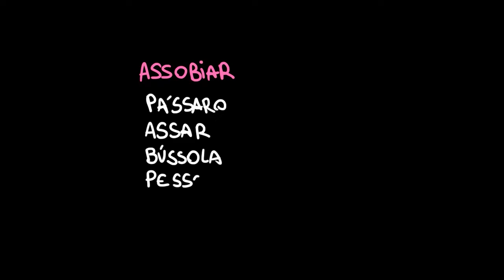As letras S e SS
Nesta videoaula, apresentamos uma distinção ortográfica importante: a das letras S e SS. São abordados os contextos em que essas letras aparecem e o som que elas têm nesses contextos.